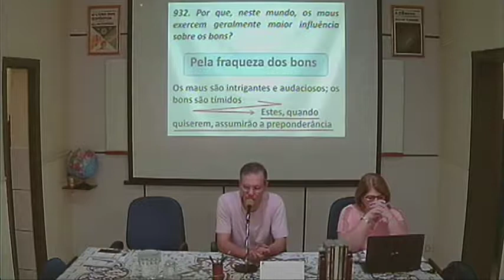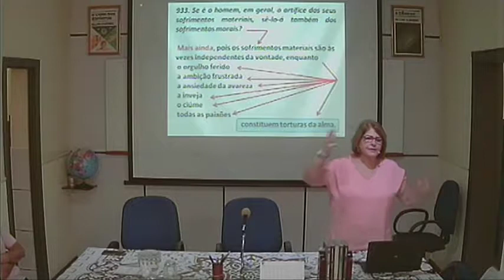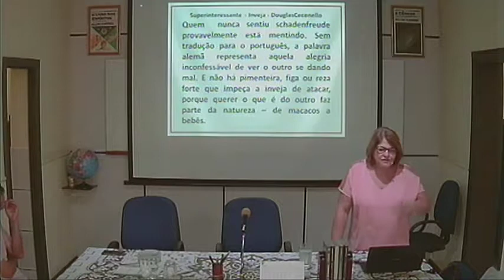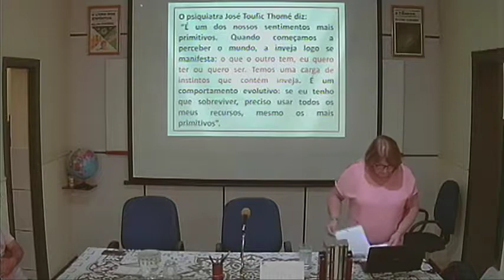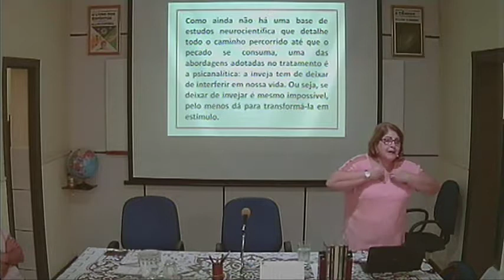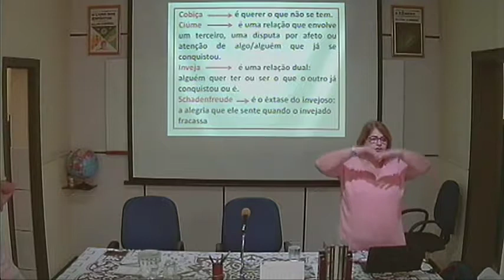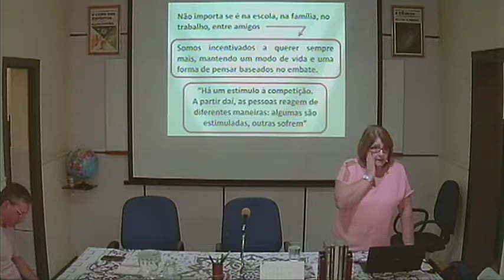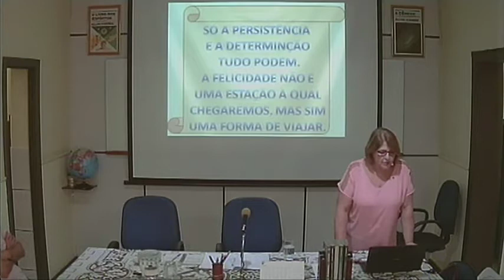CEF Palestra 01052018 Felicidade e Infelicidade Relativas